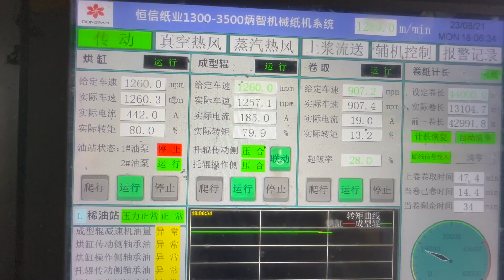Crescent Former Tissue Machine Tissue Mill Tissue Paper Machine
Crescent former tissue machine, working speed 1300mpm, width 2850mm, daily capacity 55 tons.
Delivery time in 6 months, competitive machinery cost, full support on mill installation, training, start up.

Mr. Chris Wang